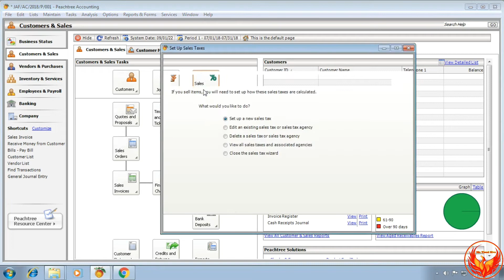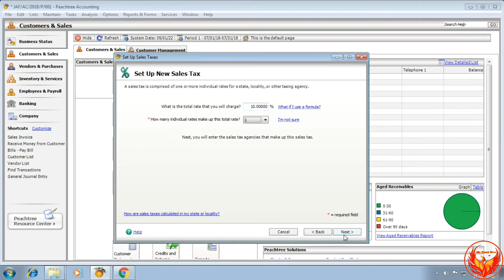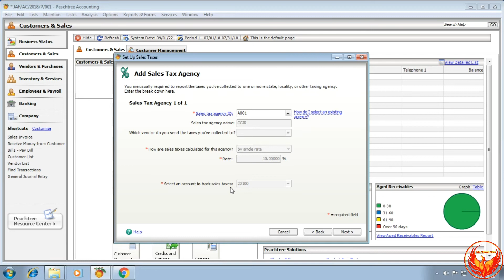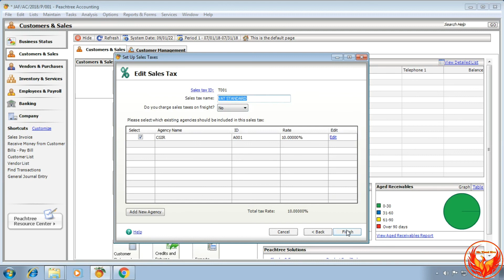LMS | SALES TAX DEFAULT SETTING | PEACHTREE | CBA | HNDA | FINAL YEAR | SLIATE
Download LMS Material -